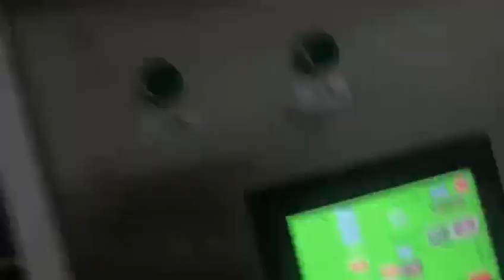food grade alluminium wraping foil cutting and rewinding machine